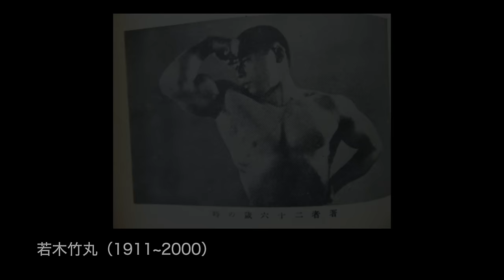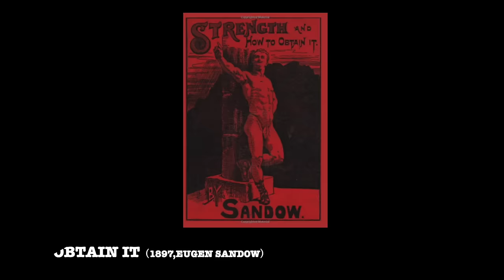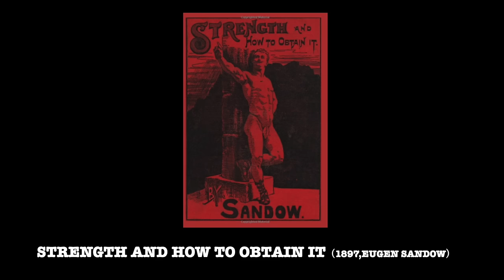【木村政彦こぼれ話 vol.22】木村政彦と若木竹丸、窪田登、そしてユージン・サンドウ。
久しぶりに「木村政彦こぼれ話」です。vol.22になります。今回は日本のボディビル界の祖であり、僕がトレーニングを始めた高校時代からの憧れだった窪田登先生と牛島辰熊先生、木村政彦先生の交錯についてお話します。若木竹丸先生の「怪力法並に肉体改造体力増進法」の源流であるユージン・サンドウの著作についてもお話します。

◎「柔道の歴史／高専柔道の歴史」連載は以下のＵＲＬから。